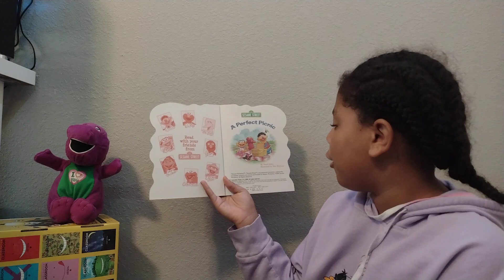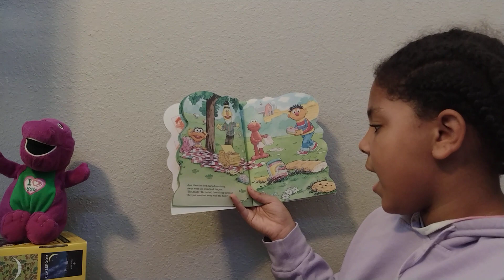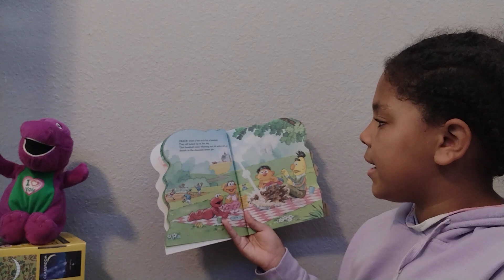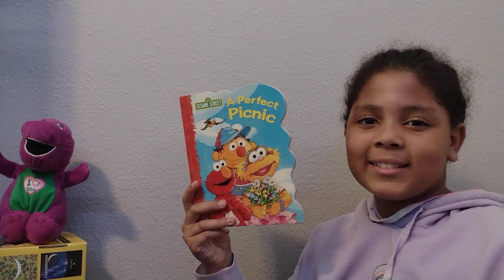Sesame Street - A Perfect Picnic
Zoei 196
"Sesame Street - A Perfect Picnic" by Sarah Albee, illustrated by Tom Brannon